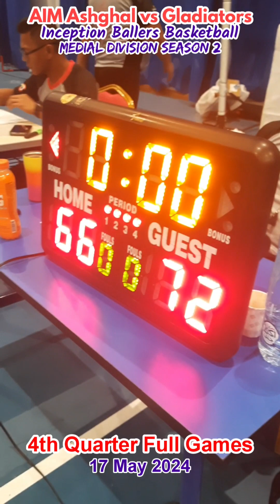AIM Ashghal vs Gladiators●4th Quarter Full Games●Inception Ballers Basketball●Medial Division S2